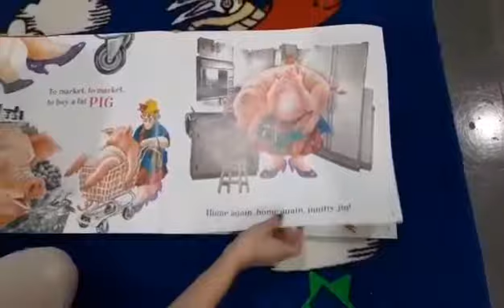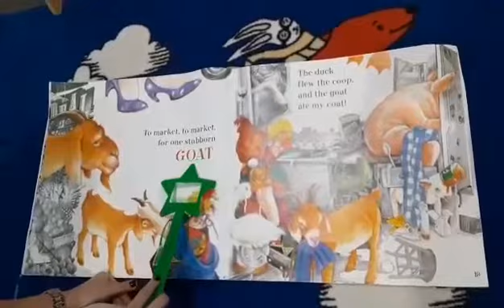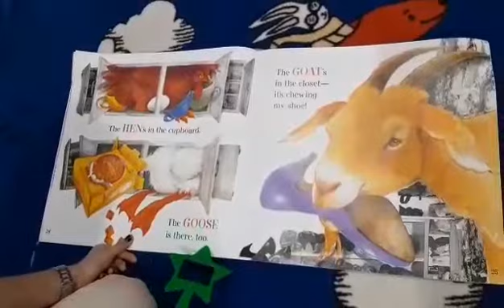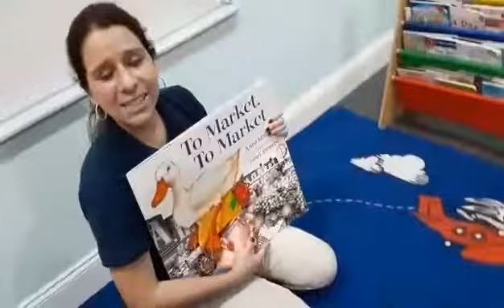Story Time with Ms. Jacky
Join Ms. Jacky's storytime, today we're going to read "To Market, To Market," by Anne Miranda and Janet Stevens. Grab a comfy spot at home and follow along.